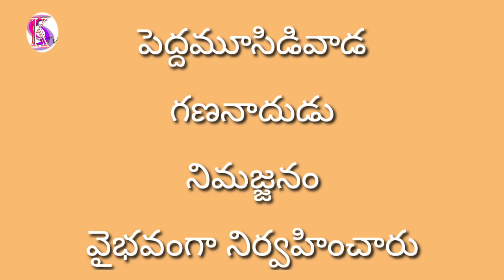విశాఖ:లంకెలపాలెం పెద్దమూసిడివాడ గణనాదుడు నిమజ్జనం వైభవంగా నిర్వహించారు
పెద్దమూసిడివాడ

గణనాదుడు

నిమజ్జనం

వైభవంగా నిర్వహించారు